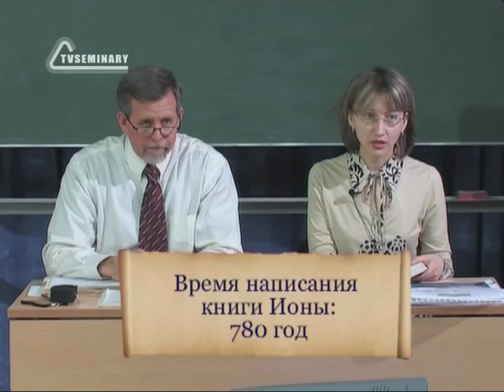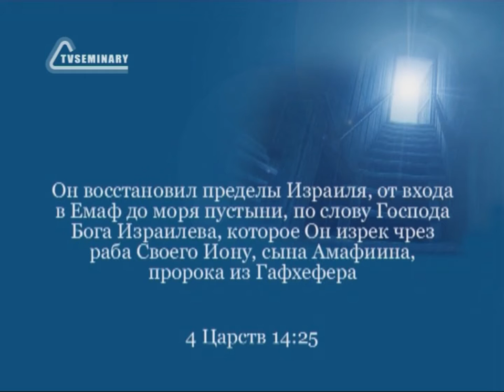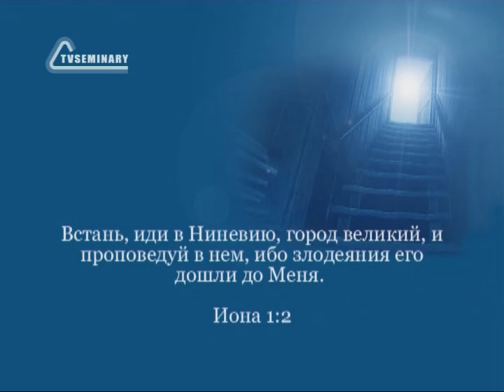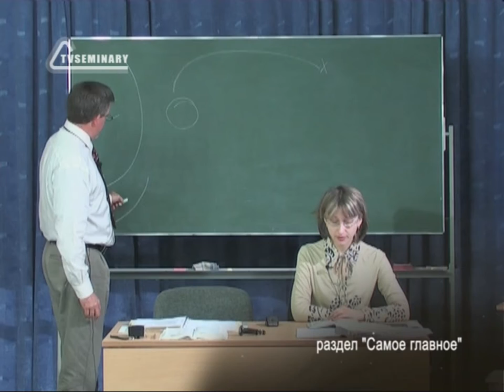BS216 Rus 8 Книга пророка Ионы Исторический фон Поручение пророку